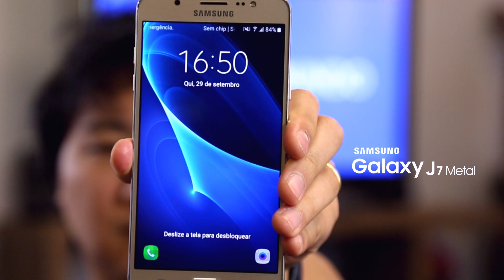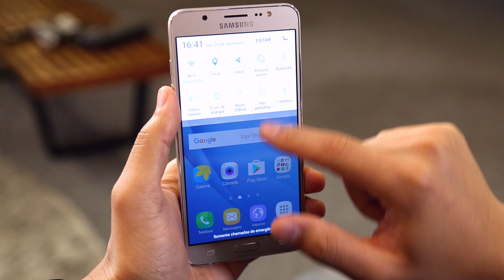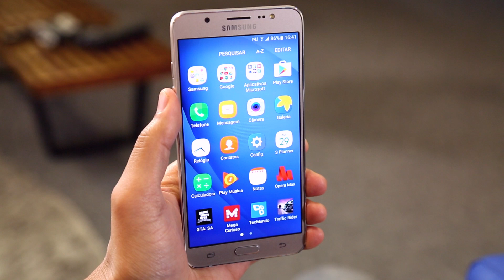Samsung Galaxy J7 Metal [Primeiras Impressões]